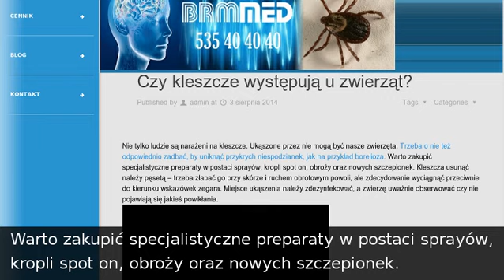Czy kleszcze występują u zwierząt?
Leczenie Boreliozy